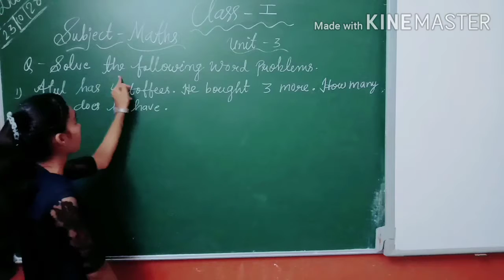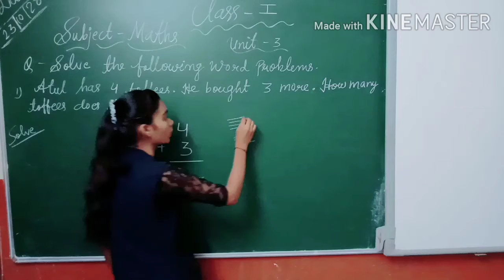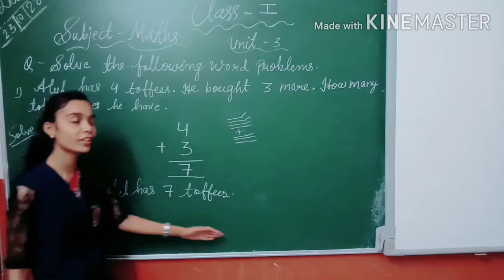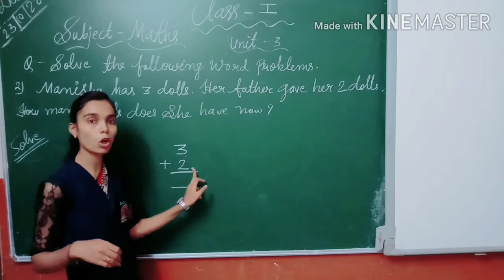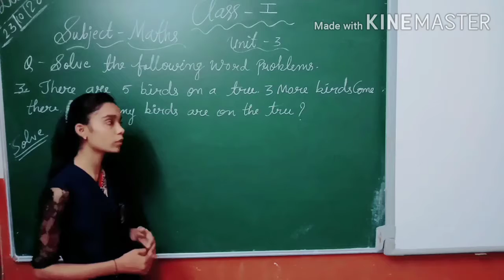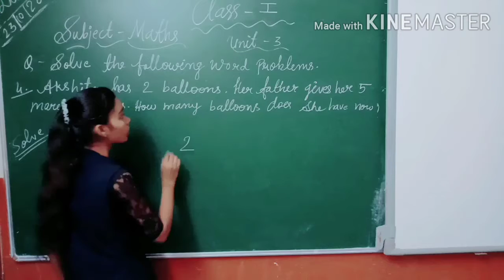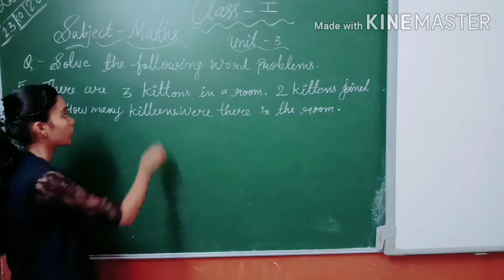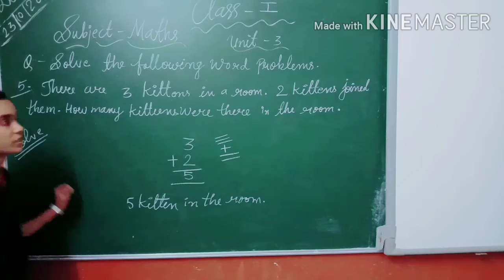CLASS - 1 , MATHS , ( Solve the word Problems)